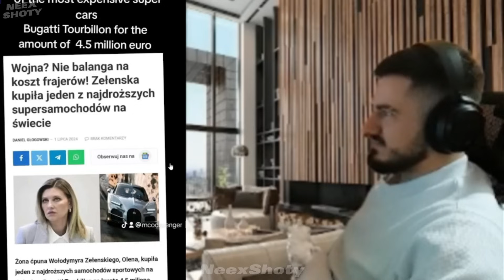NEEXCSGO VS TIKTOK [REAKCJA NA NAJLEPSZE TIKTOKI] #13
Dzieki za Oglądanie😁